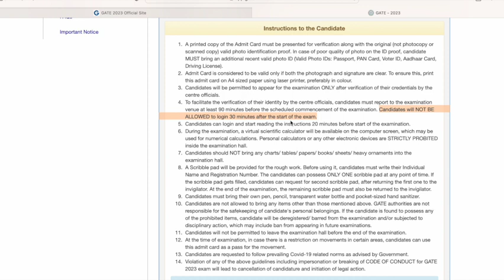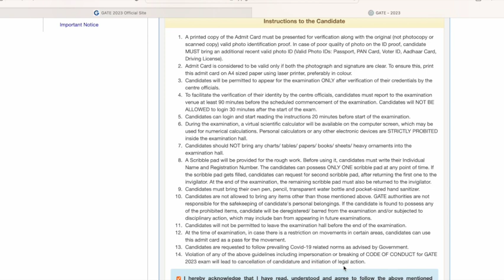GATE 2023 ADMIT CARD INSTRUCTIONS || GATE 2023 COVID 19 GUIDELINES || GATE 2023 ADMIT CARD DOWNLOAD